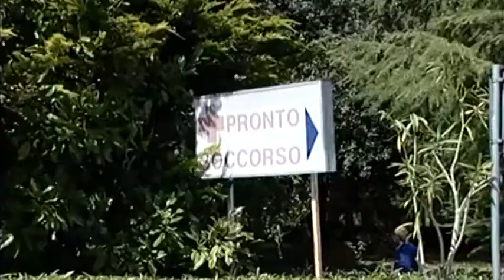Ortona. Forza Italia chiede la salvaguardia del Pronto Soccorso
Ad Ortona torna lo scontro sulla sanità e sul futuro dell’Ospedale cittadino. Il nodo riguarda il pronto soccorso, che secondo Forza Italia è stato declassato a punto di primo intervento.  Gli azzurri chiedono che la Regione torni sui suoi passi, lasciando il pronto soccorso anche all’interno di una struttura semplice non complessa come quella odierna